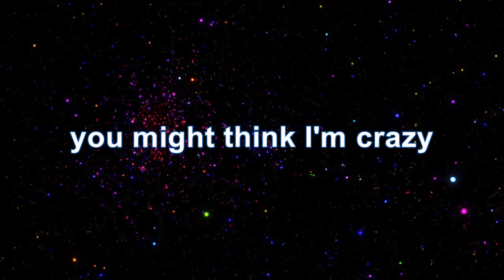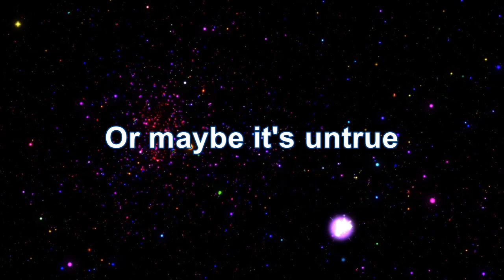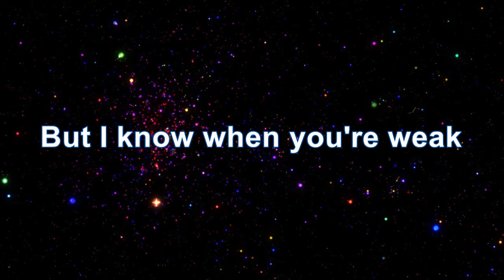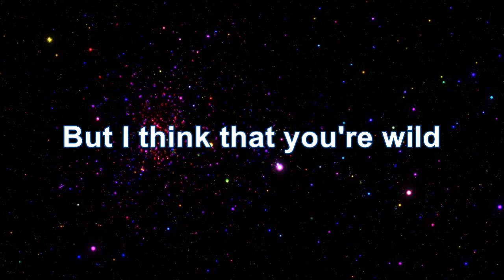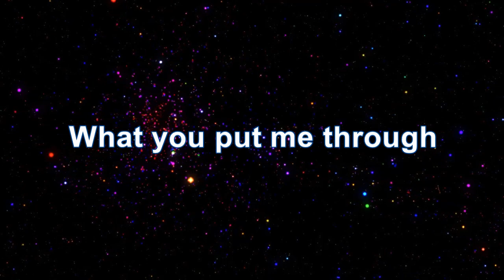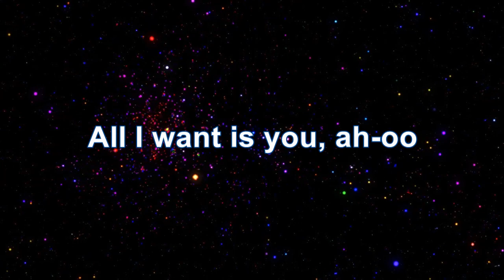The Cars - You Might Think (HD/Lyrics)